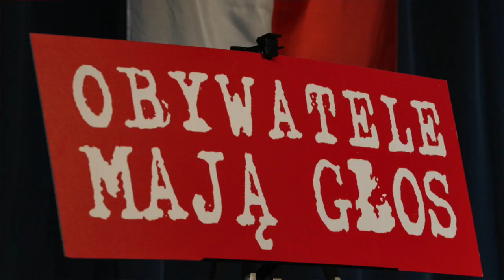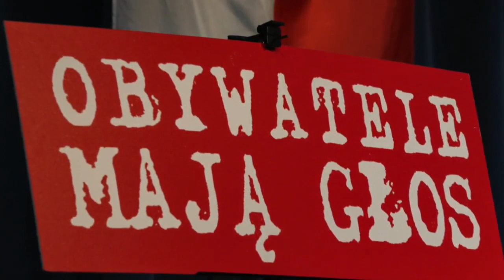Espresso Nowiny 103: Wysłuchanie publiczne. Kandydaci i obywatele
Skrót spotkania w Teatrze Nowym w Łodzi kandydatów do Parlamentu Europejskiego tzw. jedynek z KE i Wiosny: prof. Marka Belki i Anity Sowińskiej. 29 kwietnia 2019